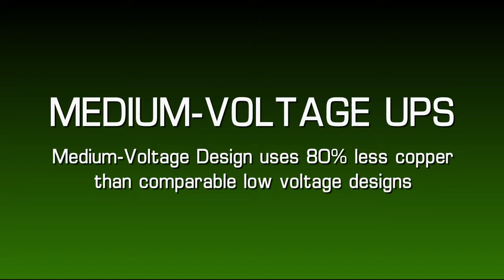Jeff Garbarek's Portfolio: Industrial Video- S&C Electric Med-Voltage Cost Savings